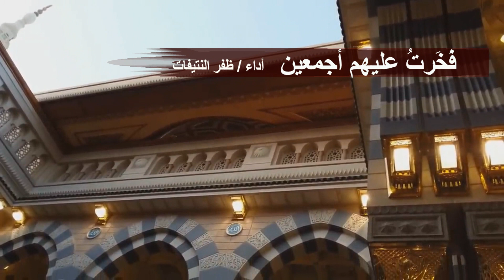فَخَرتُ عليهم أجمعين بأنني إلى خير خلق الله ممن قد انتسب | د.ماجد الشيبة | بصوت : ظفر النتيفات.